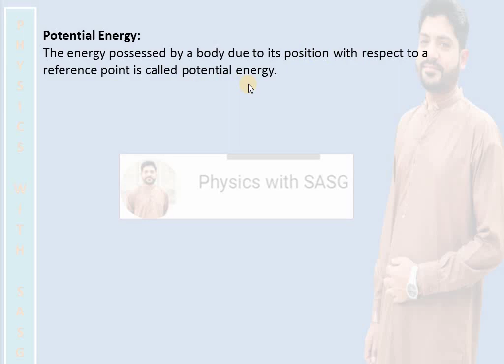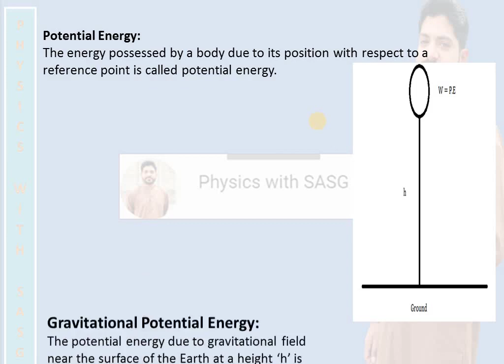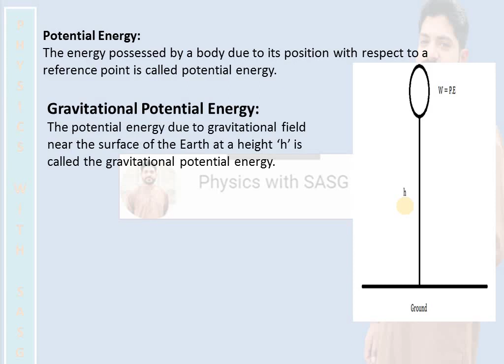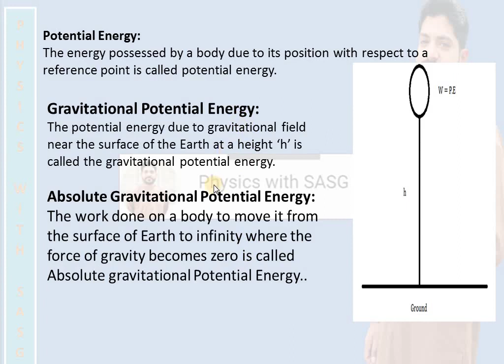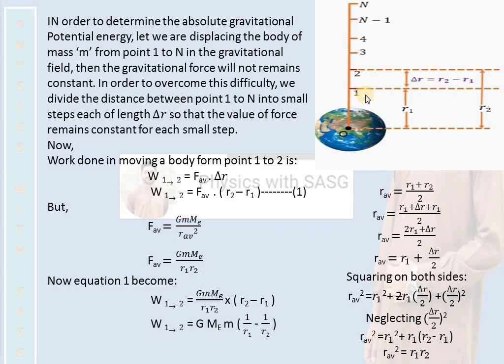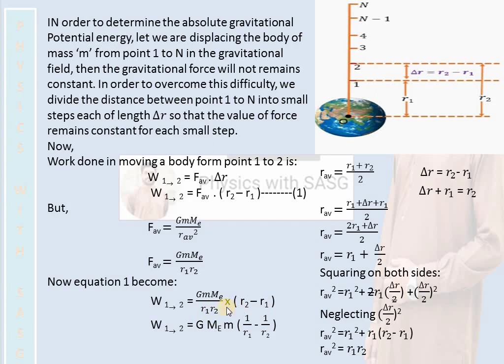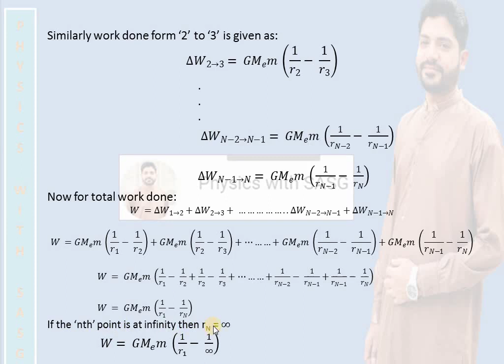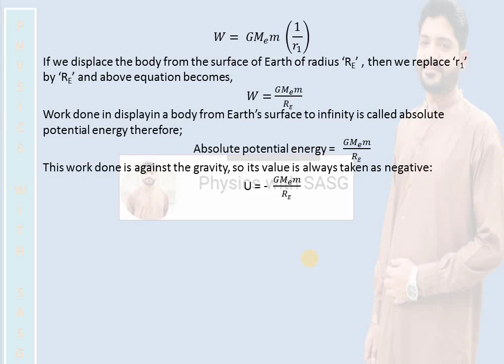Absolute Gravitational Potential Energy I Unit 4.6 I 1st Year Federal Board Physics 2020 Edition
Assalamualikum dear students in this video we are going to discuss the topic of absolute gravitational potential energy of ch # 4 Work And Energy. If you have any confusion or question drop them in comments INSHAALLAH i will answer them. Keep supporting me and remember me in your Prayers. Thank You ALLAH bless you all!